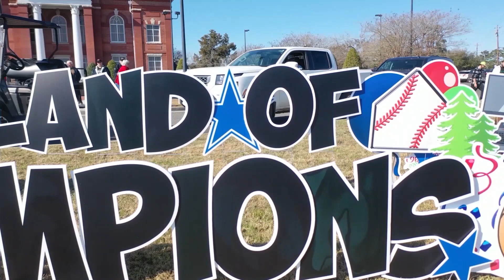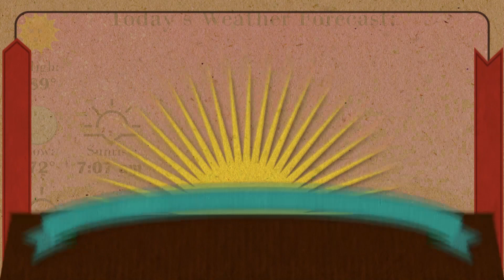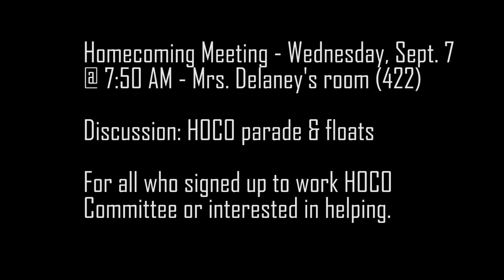News Monday, Sept 6, 2022